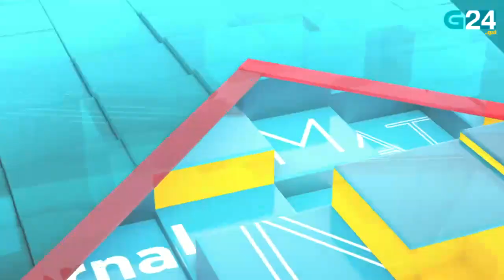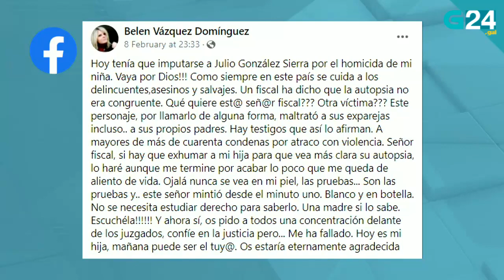O 10 de febreiro, en titulares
Repasamos as novas máis relevantes deste xoves, 10 de febreiro. Para máis información visita g24.gal